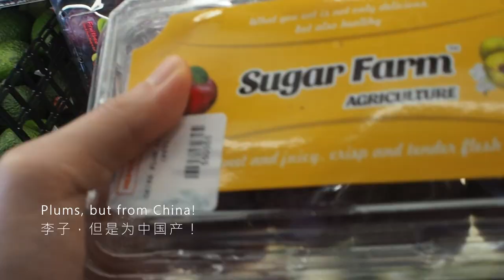Malaysian Vlog | mcd delivery, steamboat on a rainy day, victoria sandwich cake, charcuterie platter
- McDonald's delivery
- Hotpot under a rainy day
- A total wreck of victoria sandwich cake
- Eating Beta & Skillet KL' s charcuterie platter

Latino 01
Baila Mi Amor